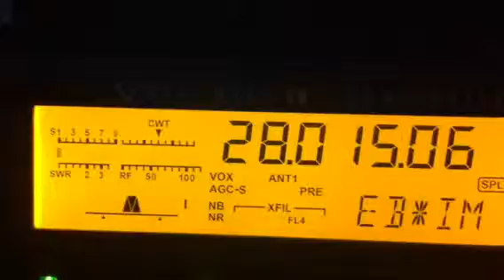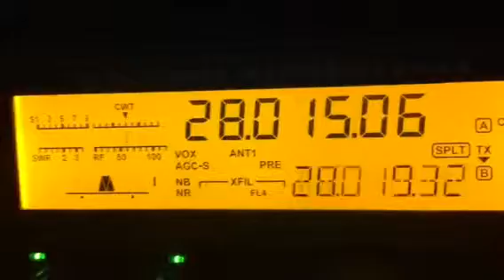SV9COL RECEIVING TX6G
DXPEDITION TO AUSTRAL ISL IOTA OC - 114
I RECEIVE TX6G ON 10m CW
Rig ELECRAFT K3
Antenna 2el ULTRABEAM